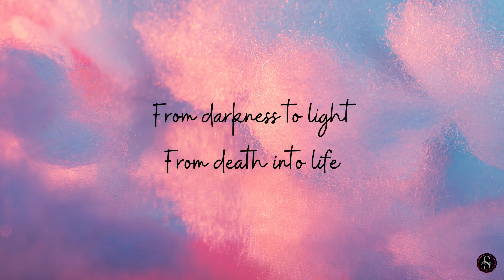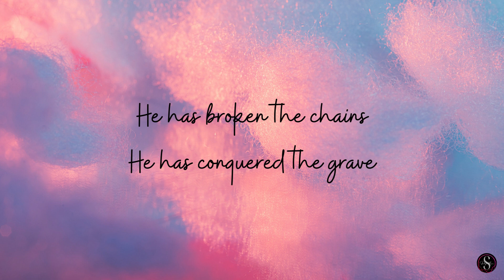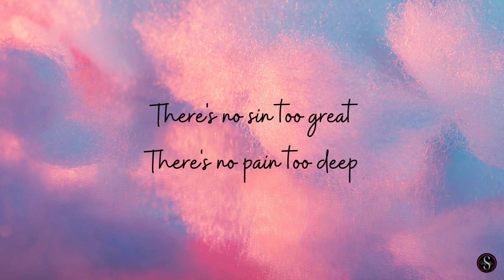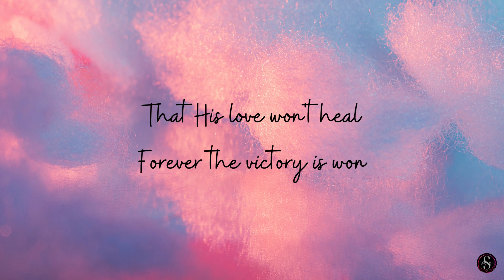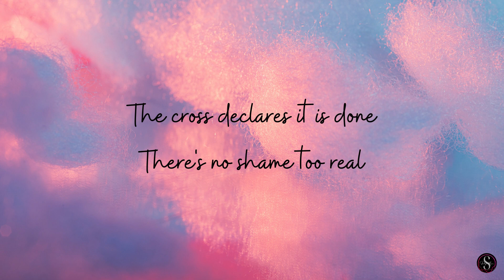GRACE CHANGES EVERYTHING | Victory Worship | LYRICS